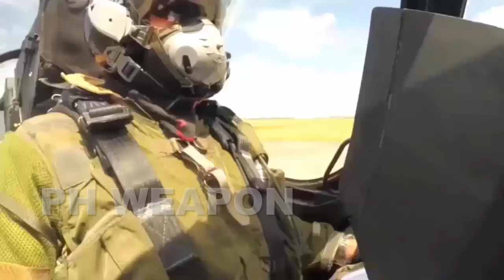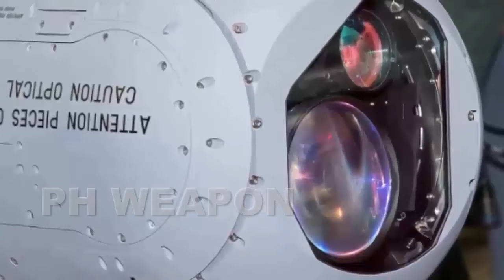DASSAULT RAFALE AND EUROFIGHTER TYPHOON JOIN PAF FIGHTER JET COMPETITION